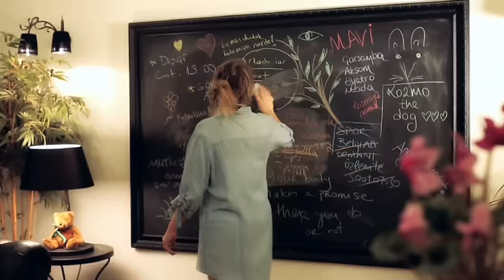Mavi feat. Gökcan Sanlıman - Yakışmaz Bana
Şimdi - 2014
DMC